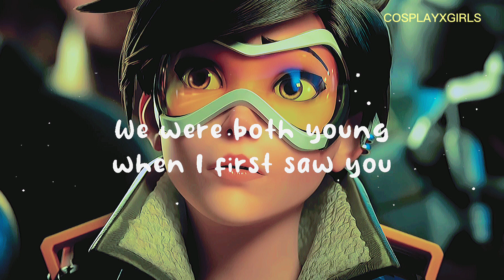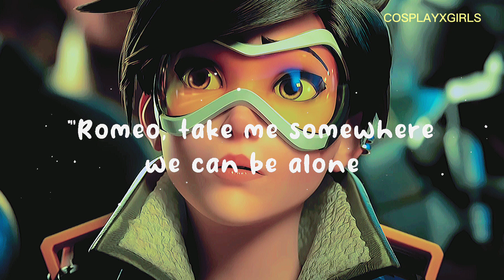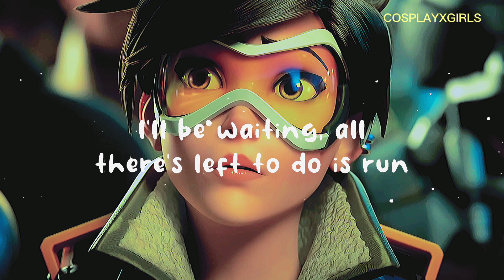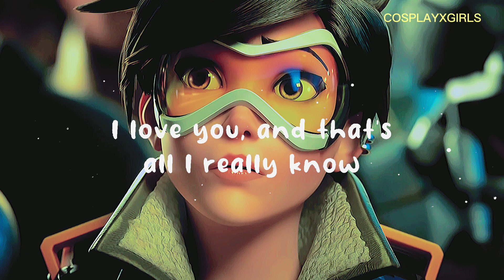TAYLOR SWIFT_LOVE STORY LYRICS